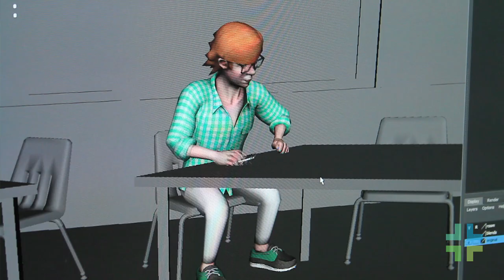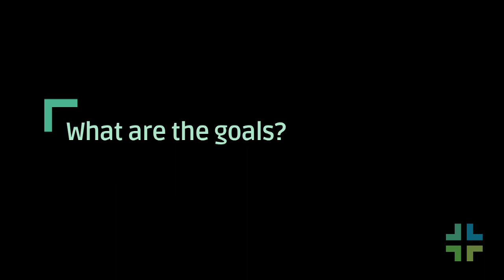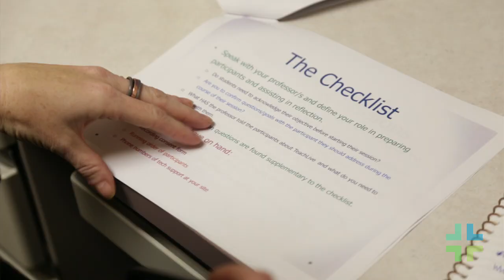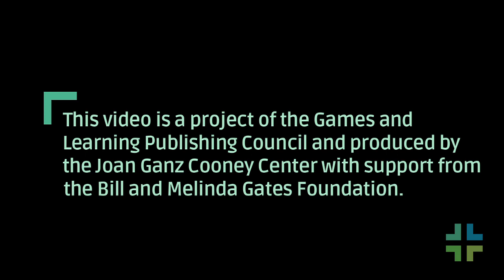A Room Built for Improvement in TeachLivE!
Teachers Hone Their Practice in a Low-stakes, Feedback-rich Virtual Classroom

TeachLivE is an innovative teacher PD program that utilizes a playful, game-like environment to support pre-service and in-service teachers (especially those working in special education environments) in improving the way in which they build lessons and their in-class techniques. This virtual lab was developed through a unique partnership between education and computer science professors at the University of Central Florida.

In this video we interviewed the folks behind TeachLivE as well as leaders from the Kennedy Krieger Institute where TeachLivE is being implemented with in-service Teachers.